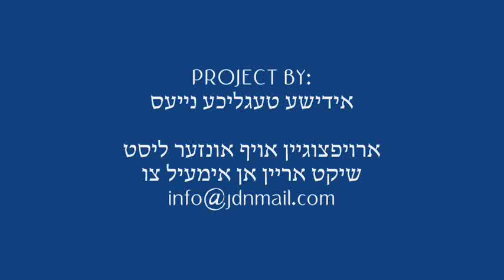The Mekubal R' Yitschak Meir Morgenstern Tu BiShevat 5774